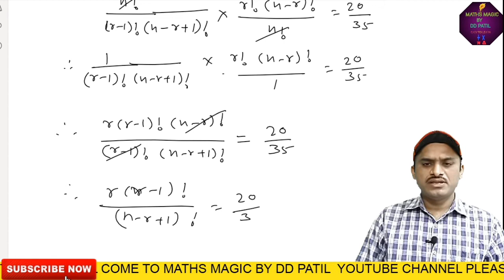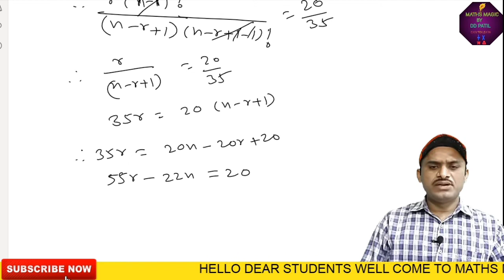Permutations and combinations Class 11 Maths| Exercise 3.6| Que. 1 to 4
Maths Magic By DD Patil
📱Just click on below link and get full Lectures of Chapters class 11th

Mr Dnyaneshwar D Patil
        M.sc. B.Ed. (Maths)
       15+ year Teaching
    Experience for Class XI & XII